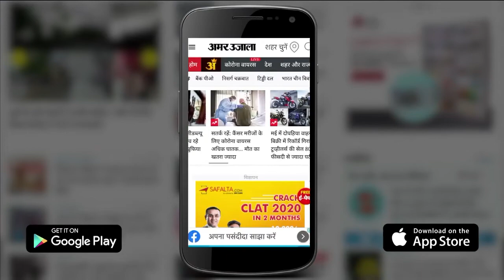Kanpur में भी Agnipath योजना का विरोध, प्रदर्शनकारियों पर काबू पाने में प्रशासन के छूटे पसीने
बिहार के समस्तीपुर में छात्रों के प्रदर्शन के बाद यूपी के कानपुर में सैकड़ो छात्रों ने झांसी-कानपुर रेलवे ट्रैक को बाधित करते हुए प्रदर्शन किया कानपुर महानगर से 45 किलोमीटर की दूरी पर अकबरपुर के लालपुर झांसी-कानपुर रेलवे ट्रैक पर सैकड़ो छात्रों ने हाथों में तिरंगा झंडा लेकर प्रदर्शन किया छात्रों की मांग है कि सरकार पुरानी भर्ती प्रक्रिया सरकार वापस ले उन्हें POD भर्ती नही चाहिए सरकार जो चार साल की भर्ती प्रक्रिया लाई है उसे सरकार वापस ले ।